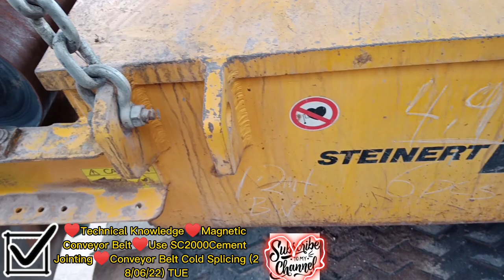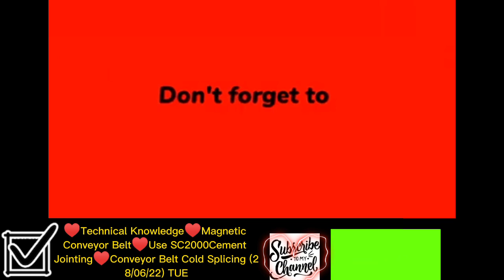TechnicalKnowledge♥Magnetic ConveyorBelt♥Use SC2000Cement Jointing♥ConveyorBelt ColdSplicing28/06/22